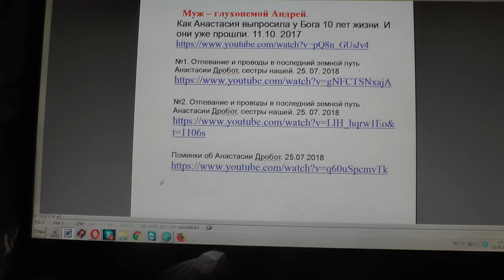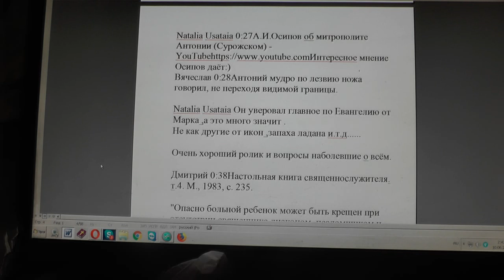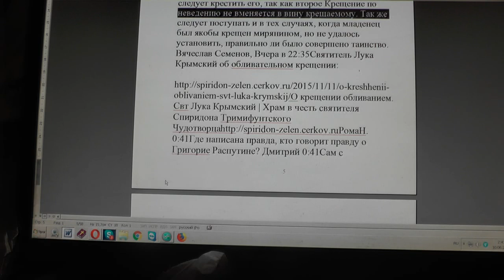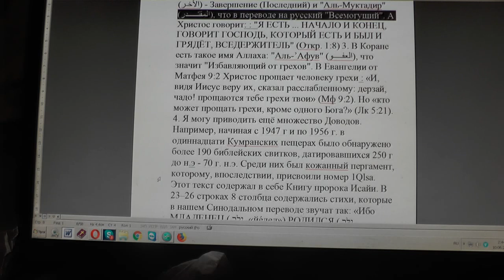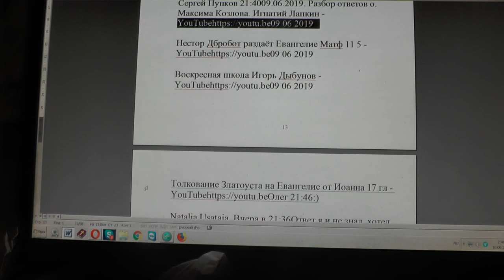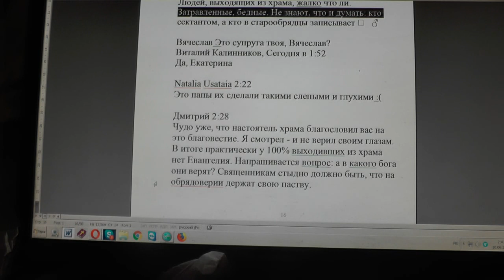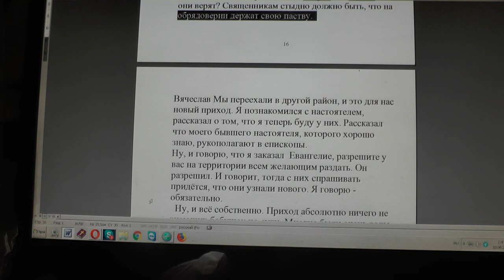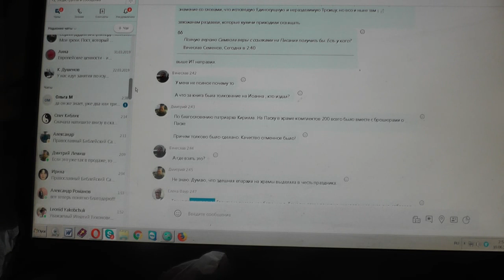№1271. События дня. Пр. 27:1 Не хвались завтрашним днём, потому что , . 09.06.2019